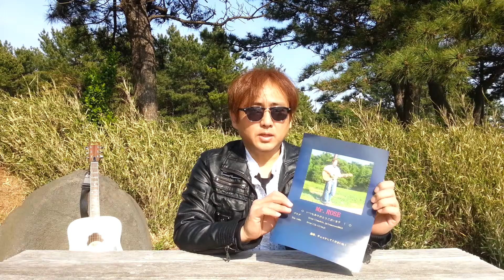メッセージ by Mr ROSE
こんにちわ
Mr.ROSEです。
メッセージ　　　  アップしました！
是非、 聞いてくださいね！
他の音楽情報も、沢山見てくださいね。
詳しくは、
ブログ、You tube チャンネルで！

ブログ

Mr.ROSEのメッセージ For you !

You tube  チャンネル

Hello!everybody!

Could you watch my message?

and Please check my blog?

See you !

ROSE